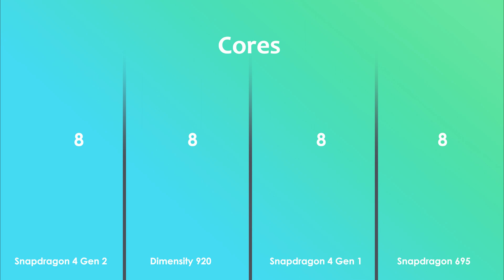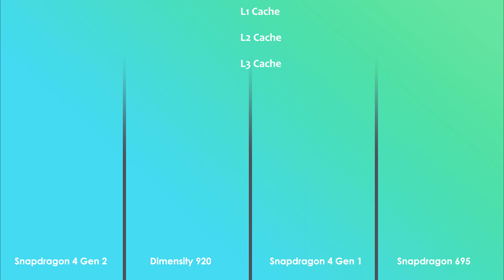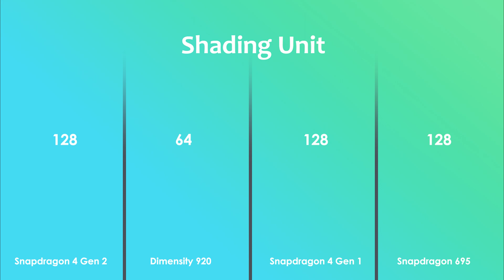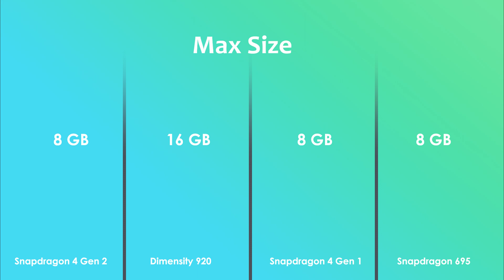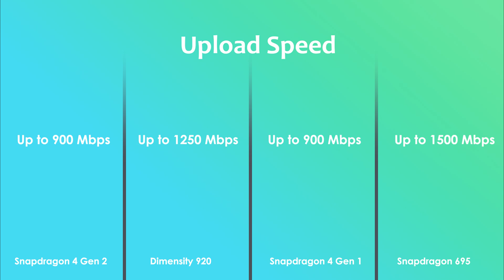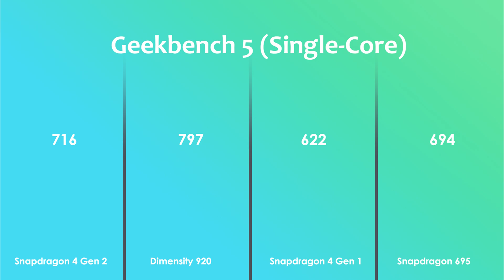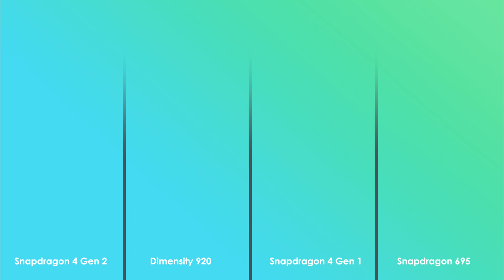Snapdragon 4 Gen 2 Vs Dimensity 920 Vs Snapdragon 4 Gen 1 Vs Snapdragon 695 | Antutu Score & Specs